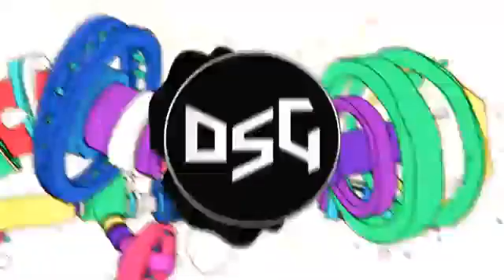Dr. Ozi - The Pill ft. Txtmeback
Background by Beeple.